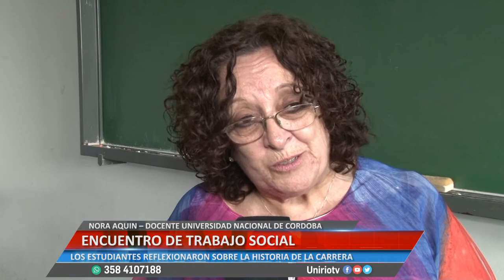ENCUENTRO TRABAJO SOCIAL - NORA AQUIN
LOS ESTUDIANTES REFLEXIONARON SOBRE LA HISTORIA DE LA CARRERA
Facebook.com/uniriotv
Twitter.com/uniriotv